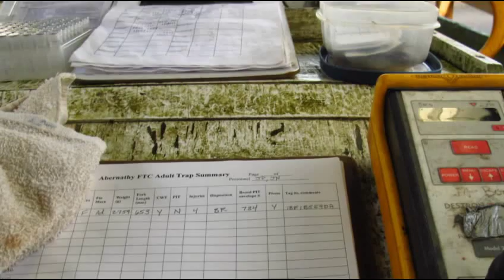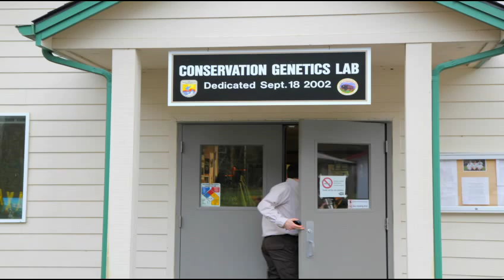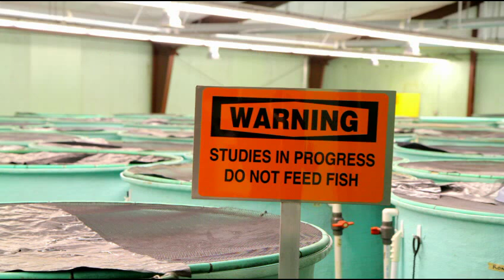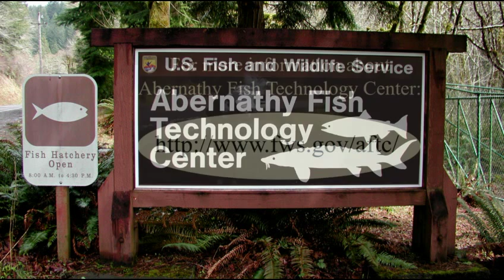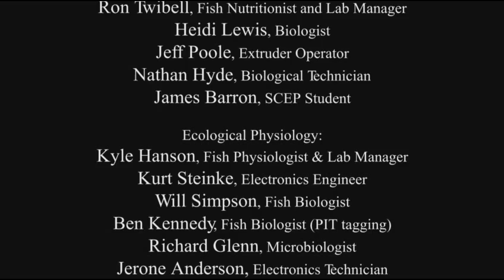Behind the Scenes at the Abernathy Fish Technology Center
The Abernathy Fish Technology Center provides leadership in the scientifically based management of national fishery resources through development of new concepts and techniques to solve specific problems in aquatic restoration and recovery activities. The Center is the Pacific Region Fisheries Program's sole applied research facility and one of only eight such USFWS facilities nationwide. The Applied Research Programs conduct cooperative studies developing, promoting, and supporting methodologies and technologies to generate data and information for use in the management of aquatic resources.

The Center's research activities, while concentrated in Washington, Oregon, Idaho, California, Nevada, and Hawaii, can be found throughout the U. S. involving a large number of species.  These include Chinook, coho, and sockeye salmon, steelhead/rainbow trout, cutthroat and bull trout, Pacific lamprey, white sturgeon, Arctic grayling, and other species native to North America.

In addition, to these wide ranging research activities, the Center also focuses on the local watershed.  One study closely examines the interactions of locally adapted hatchery steelhead with their wild counterparts through the intensive study of the steelhead population in Abernathy Creek, Longview, WA.  This watershed level study integrates the disciplines of ecology, physiology, genetics, nutrition, and fish culture to better understand the how hatchery fish can be produced which mimic wild fish, have increased survival, and relative reproduction rates similar to those of their wild counterparts.
We strive to make our electronic and information technology accessible to all.